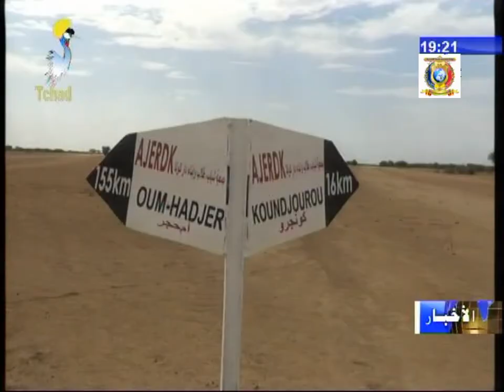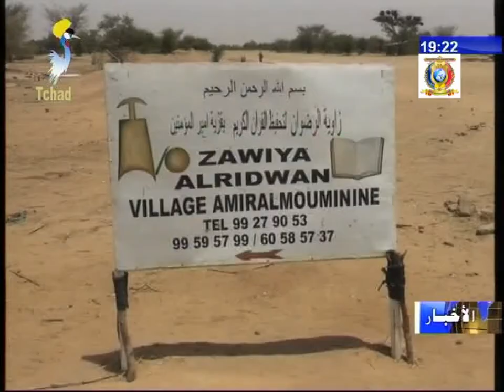مؤسسة القلب الكبير- تقدم المساعدات لأهالي مدينة أم حجر